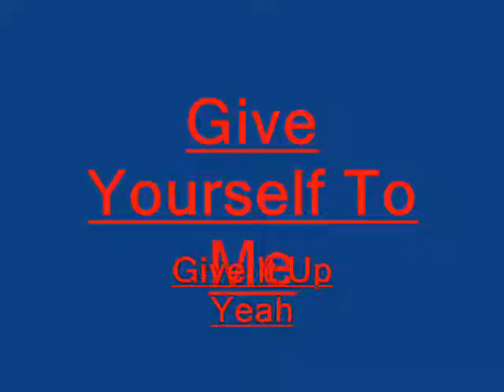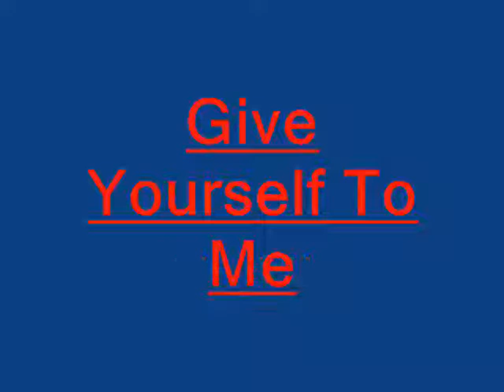The Goodmen - Give it up DMC Remix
Just another remix of the song Give it up by The Goodmen.